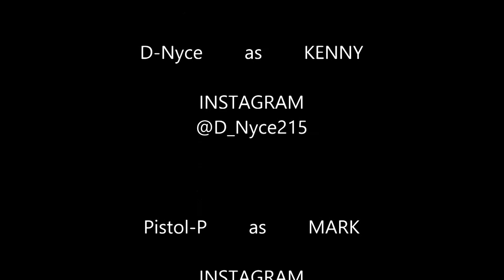MISTAKEN short film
Two friends make a friendly wager on a one on one basketball game but things get dark when two spectators make a side bet that goes wrong!!!

If you would like a video directed or edited by United1Films or TeamOtraSound...